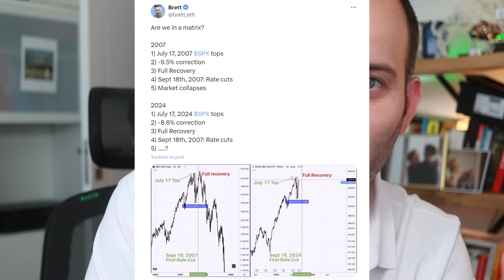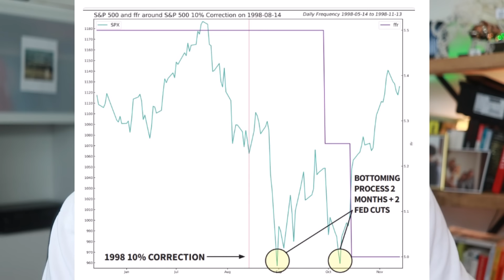La Pire Arnaque en Bourse | Le Krach Boursier automatique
Regardes aussi cette vidéo après, tu ne le regretteras pas : Où investir : le prochain nvidia n'est pas là où tu crois

Qui est Julien ?
Investisseur passionné depuis 2006. Je me nomme Julien Flot et je gère moi-même mon propre argent. Je partage depuis 2008 mes succès comme mes échecs au quotidien sur Graphseo Bourse.